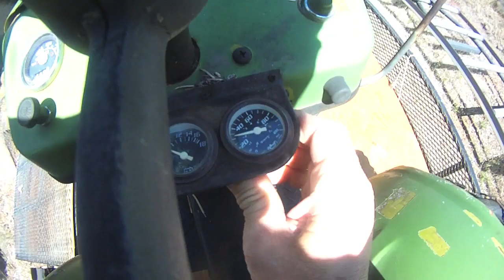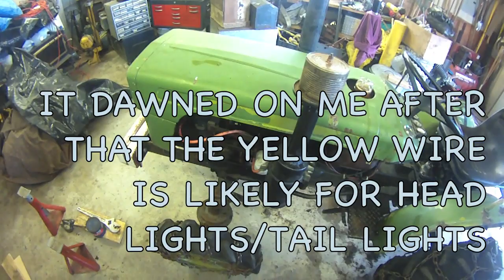Yanmar 155d Tractor Clutch Replacement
This video is a bit longer than my typical vid. Hope you enjoy it.